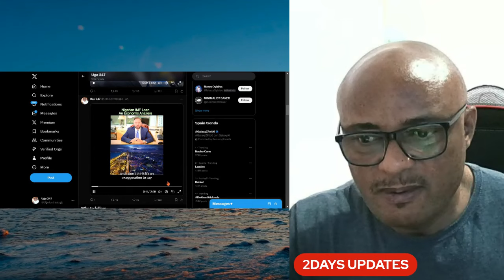Nigerian Govt Ignorantly Sold Nigeria Sinning ''SAMOA'', The Reason Ifeanyi Ubah is against Biafra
Alway come back to get updated